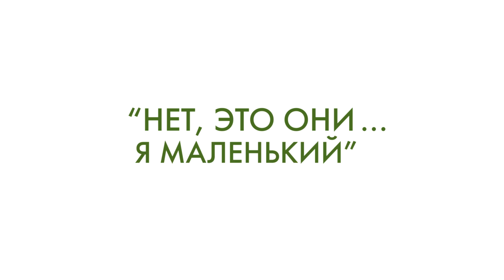Valeriya_Sushkova_The_Beatles_Moskva